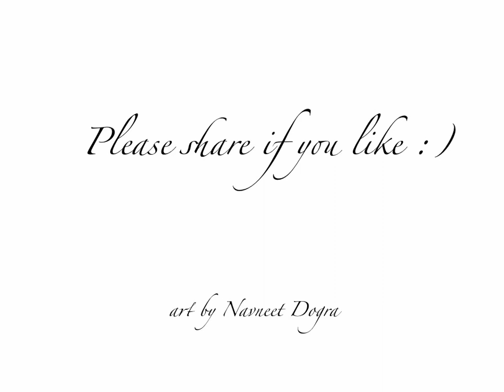Barack Obama (Cartoon) Singing Sexy and I Know It by LMFAO (exclusive)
President Barack Obama (Cartoon) singing and dancing on song Sexy and I know It (party rock anthem), Animation created on ipad with Animation creator HD and sketchbook pro ipad app,
Credits:
animation creator HD, Sketchbook pro, lmfao and barackdubs